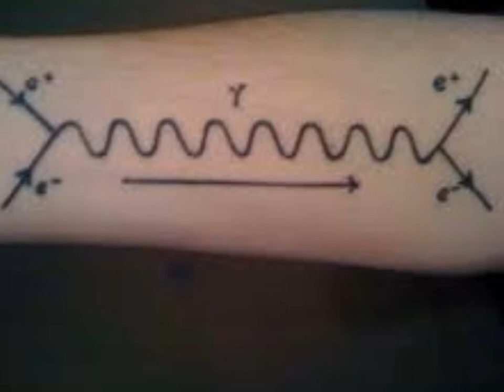Schrödingers Hatt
Lillkrister 2010

Ibland vill man bara vara, ibland vill man bara  vara
Ibland vill man bara få vara, kan man inte bara få va

Utan krav på kunskap om alltför svåra ting
utan komplexa strukturer
Schrödingers hatt, Gödels diadem
Förvirrade tankar förvirrande ord

Vid Bruttonationalviadukten
samlas liberala marknadsutlösningar
Mervärde in, dom mindre värda ut
låt oss slippa från sånt bara för nån minut

 refr

Nolltaxerande hundar
Med kreativa  skatteplanteringar
Skördar det dom sår, varar år efter år
och smörjer med salt dom ärr som vi får

Den döda handens fingrar  är likstela
fumlar i blindo bland oss
i våra liv, i vår ekonomi, på en marknad
som till skillnad från oss ska va fri

refr

Profitfotens skavande tendens
Utgör ett tydligt Akillesskäl
Till skavsår i världen där fåtalet skor
sig rika på andra som hoppas o tror

Att alla kan lyckas med lyckan
Helt oavsett  klass, plats och tid
Men slumpen och viljan är en snårig stig
Där turen tar slut där tar ödestron vid

Att födas tycks vara ett misstag
Det första i raden utav nederlag
Men låt mig få glömma , om så blott en sekund
Skåpets relativa plats och att jorden tycks rund

För just nu...